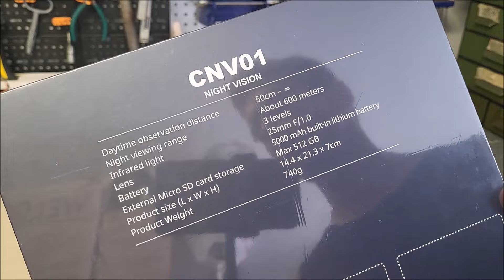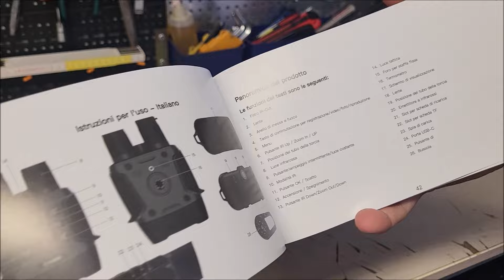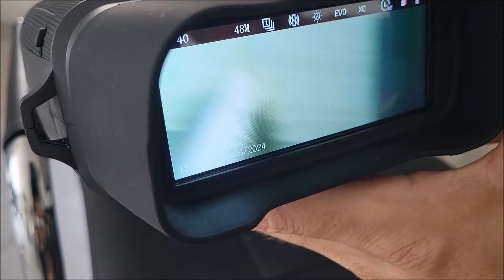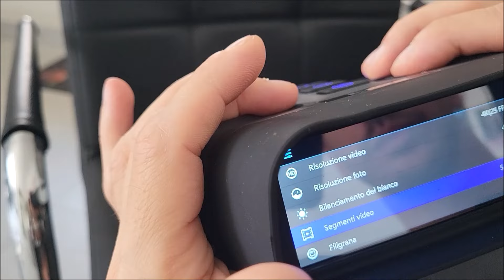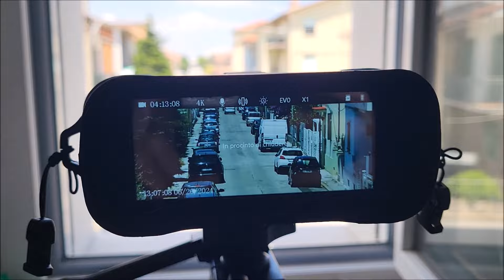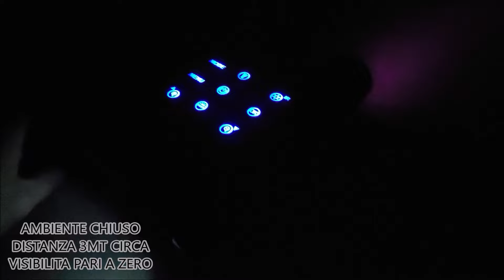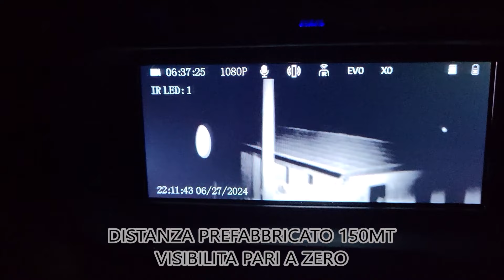Visore notturno 4k fino a 600MT e display 4" 🔥 Cigman night vision binocular cnv01 | by amazon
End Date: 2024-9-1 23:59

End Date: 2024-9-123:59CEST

✔🤗SE TI FA PIACERE AIUTAMI A FAR CRESCERE E MIGLIORARE IL CANALE CON UN PICCOLO CONTRIBUTO,GRAZIE MILLE

🎁SITO ARCCAPTAIN,MONDO DEDICATO ALLA SALDATURA E AL TAGLIO PLASMA

👇SITO YESWELDER.COM NUMERO UNO DELLA SALDATURA